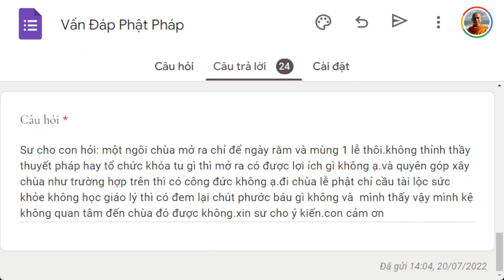1442. Chùa khác với tiệm tôn giáo